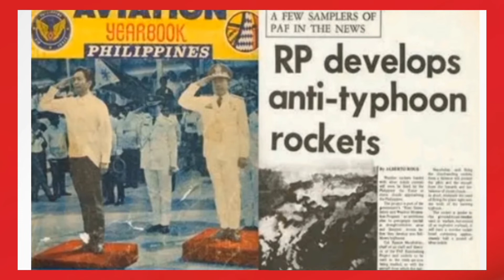Anti- Typhoon Rocket Marcos Project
Philippines is a small country but did you know that during the time of former president Ferdinand E. Marcos, Philippines was one of the most powerful countries in Southeast Asia? Yes. That's a fact. Marcos saw the Philippines as a promising country in terms of resources and financial stability. He had many projects that aimed to make the lives of the Filipinos better in the future. One of his projects was the Anti-typhoon Rocket

In 1973, the Philippines developed a missile system called Rain Weather Stimulation and Modernization Program. It was headed by Philippine Air Force Col. Ramon Macabuhay, together with a group of Filipino scientists and engineers. The goal of this project was to create a rocket that can weaken a storm before it becomes a full-blown typhoon.

The rocket used was a wooden rocket that contains Silver Iodide. Silver Iodide (AgI) is a crystaline material often used for weather modification such as cloud seeding or anti-hail systems. It is also used as an antiseptic material.

According to several publications, the anti-typhoon rockets are similar to the missiles in warfare but the aim is to weaken the storm. It is said that the rockets will be fired from a distance to protect the pilot and the aircraft. It does not need to fly the plane right into the eye of the typhoon.

Many test fires were tried in the Pacific Ocean and was considered successful. After having delivered the rocket with silver iodide, the typhoon broke into small groups and the wind and rainfall level was reduced.

However, the modification of this rocket was not continued because Marcos was removed as the president. When Cory Aquino took over, all of the projects of Marcos was stopped. There are many speculations about why Aquino stopped the projects of Marcos, but those are already outside the scope of this topic.

This project and its blueprint was also believed to be already sold to other nations. It is also said that Marcos was removed from the Central Intelligence Agency (CIA) because his project contradicted the project of the United States, which is known as the Geostorm.

Today, the Anti-typhoon Rocket was just a part of history. Maybe if this project was pushed through, it would have saved may lives and millions of lost properties caused by brutal typhoons (e.g. Ondoy 2009, Yolanda 2013, Ompong 2018) that hit the Philippines.